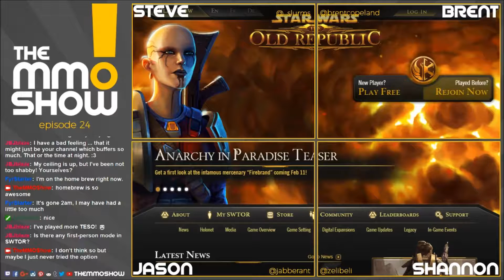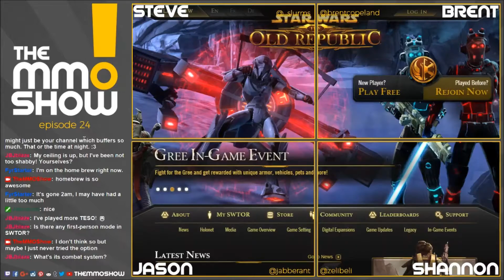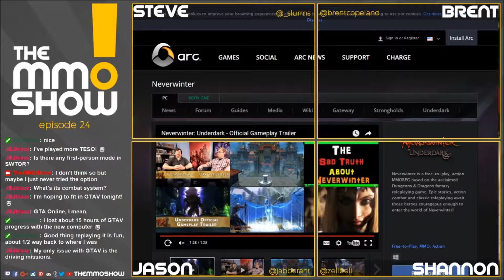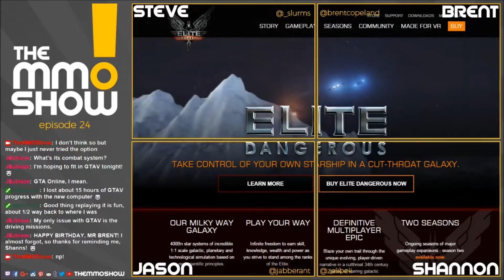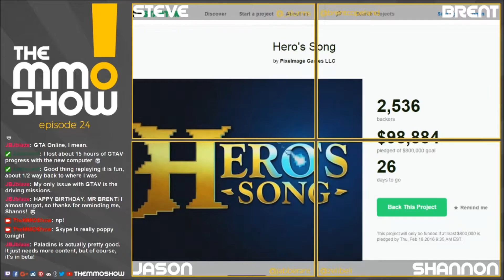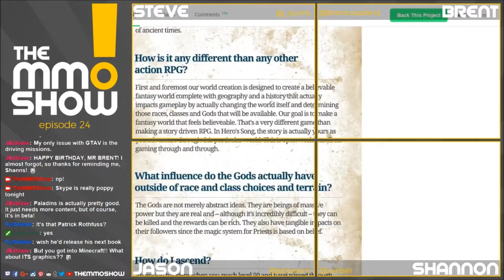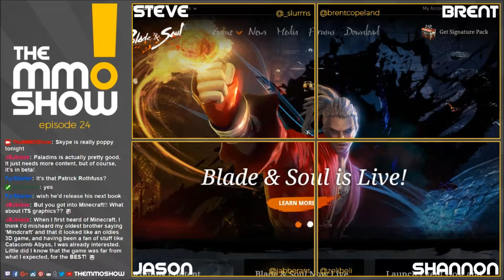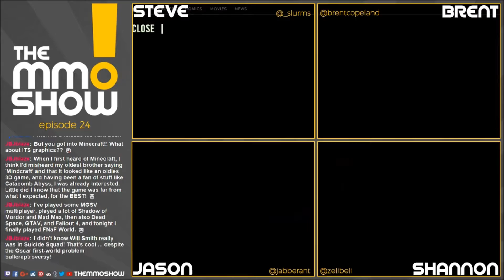The MMO Show 24: Intimidating Wordsmiths and Blind Wives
Enjoy a bit of the musical talents of Brent, while he, Jason, Steve, and Shannon talk about SWTOR, Neverwinter, 4k TVs, Suicide Squad, Elite: Dangerous, Blade & Soul, Hero’s Song Kickstarter, and how Paladins (Jason) is pissing Brent off.

The MMO Show is a podcast on MMORPGs that talks about our week in gaming. We don’t tangent. We just have side quests.